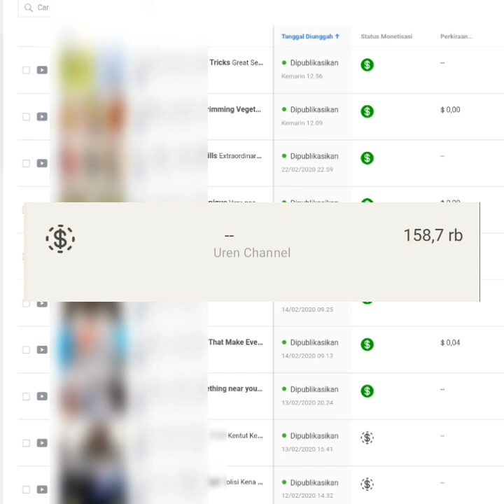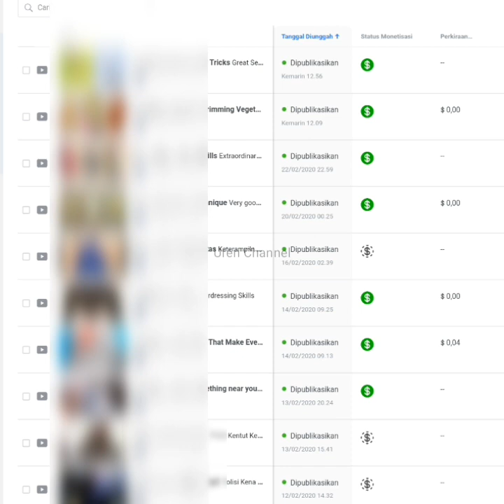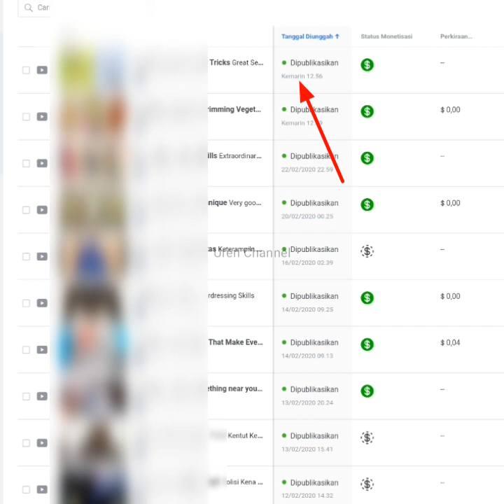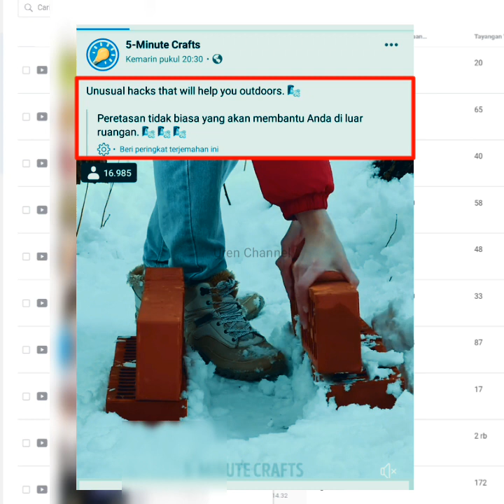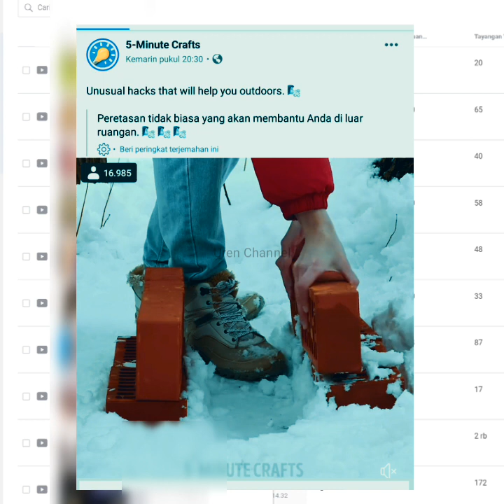TRIK MEMPERCEPAT PENINJAUAN MONETISASI VDEO FACEBOOK IN STREAM / FACEBOOK AD BREAKS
Tutorial :
Facebook In Stream
Facebook Ad Breaks
Facebook In Stream Ads
Fanspage Ads

facebook page ad breaks
facebook ad breaks eligibility